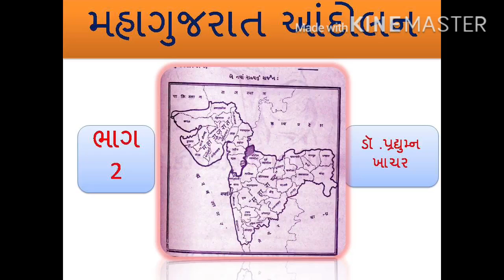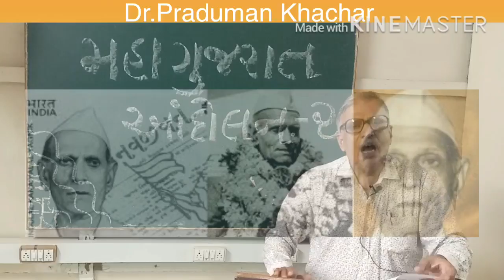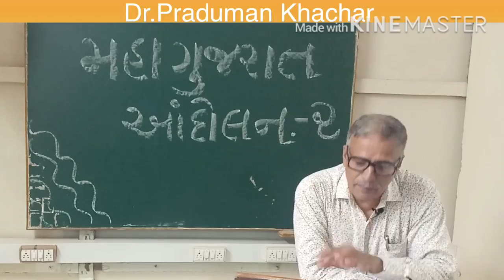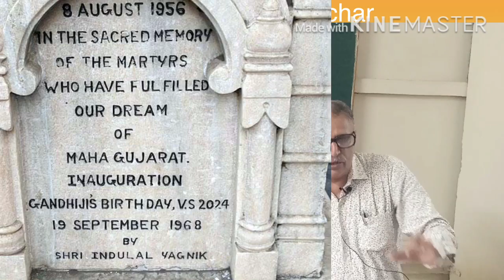Maha Gujarat Aandolan Part 2 Dr.Praduman Khachar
महा गुजरात आंदोलन भाग 2 डो. प्रद्युम्न खाचर